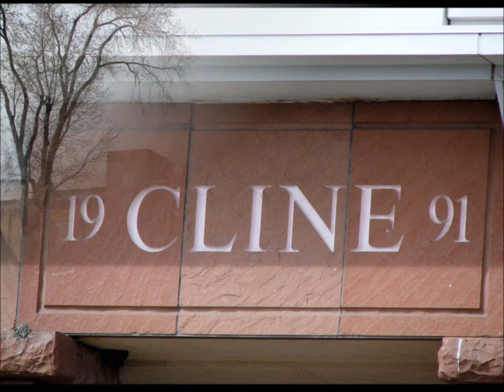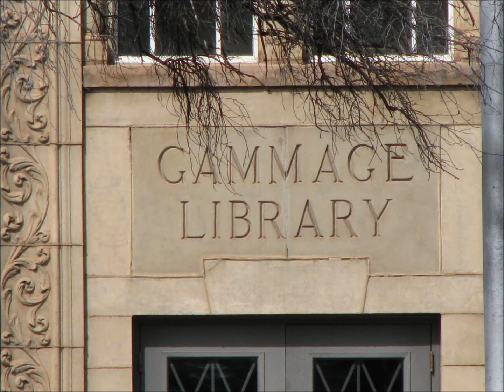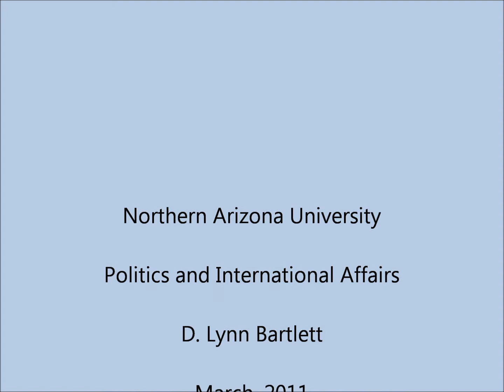NAU Politics North Campus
Northern Arizona University North Campus